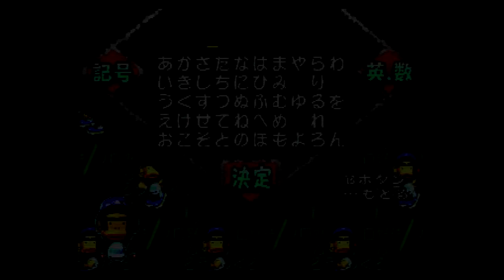Pro Yakyuu Team mo Tsukurou! - Sega Saturn - Gameplay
Its time for Baseball to get the 'Let's Make' treatment and again its looks to have been another top effort by SEGA Japan with amazing graphics. But I can understand why SEGA America didn't look to bring it over